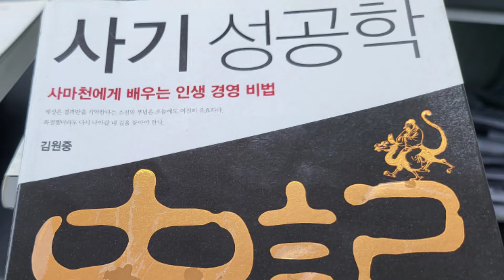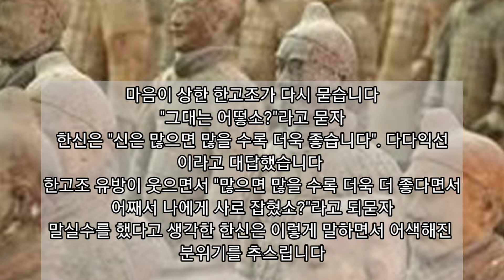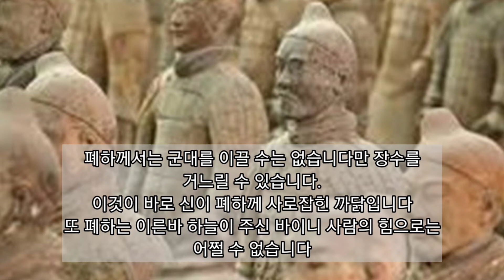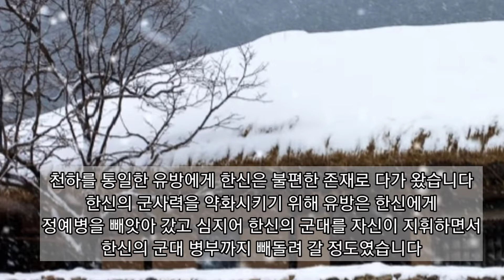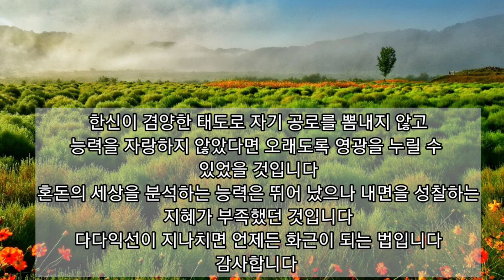임감독의 풍경 ㅡ 김원중교수의 사기성공학